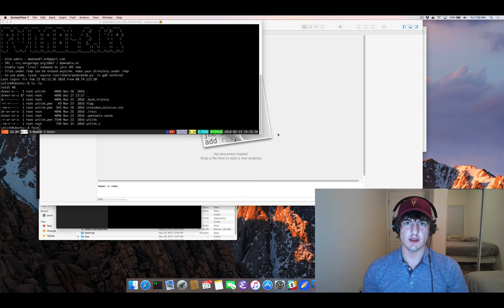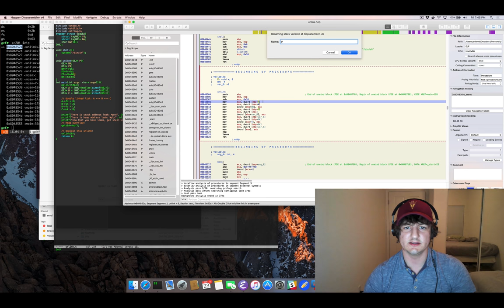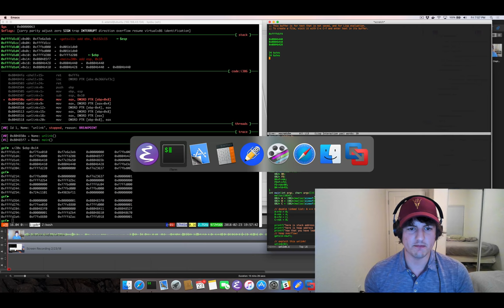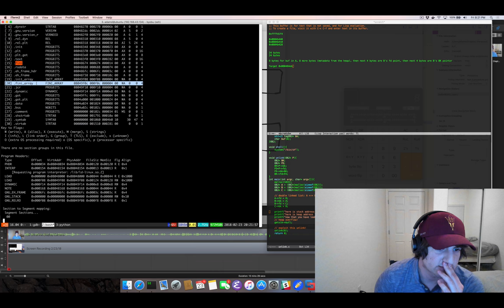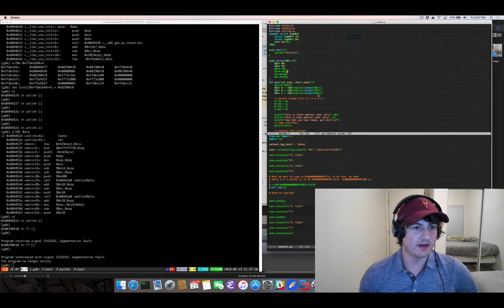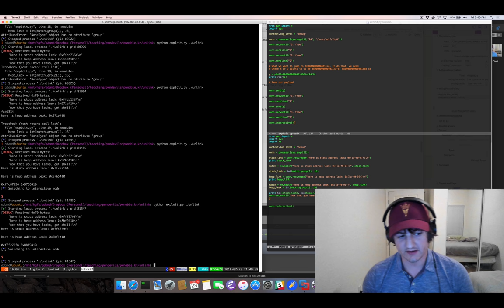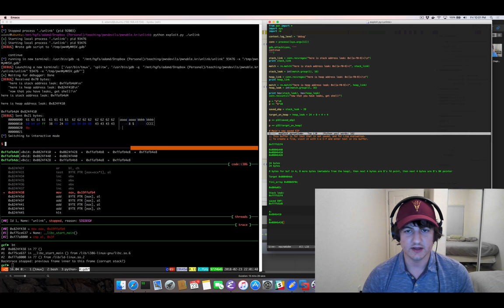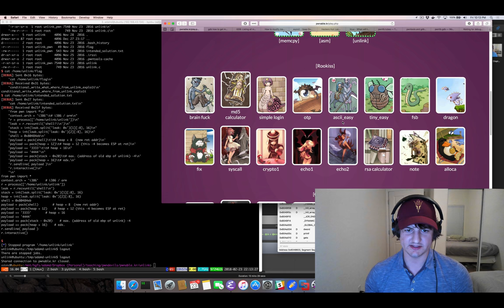Live hacking of level unlink of pwnable.kr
Live hacking of the unlink level in the online wargames.

I attempted this level without any prior knowledge of the level or solution, so this is me just hacking it live and thinking out loud.